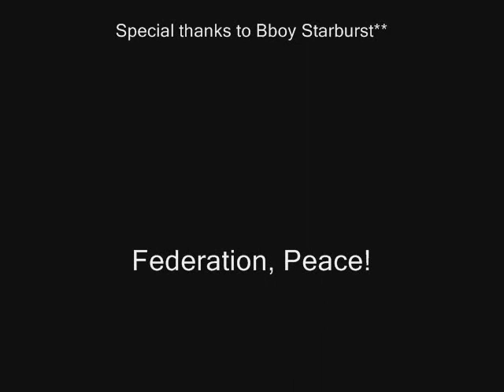Federation Crew Trailer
Here it is everybody! Federation Crew represnting 916!!

Here are the bboys show in the video:

Bboy Vicious - Jer Vang
Bboy Love - Johnny Thao
Bboy Virus - Chee Vang
Bboy Fearless - Kevin Vang
Bboy 130 - Bo Xiong
Bboy Vang - Johnny Vang
Bboy Rookie - Rich Vang
Bboy Bu-eyes - Tou Vang
Bboy Light - Eric Hang

Special thanks to Starburst for making this video. Peace! no hating